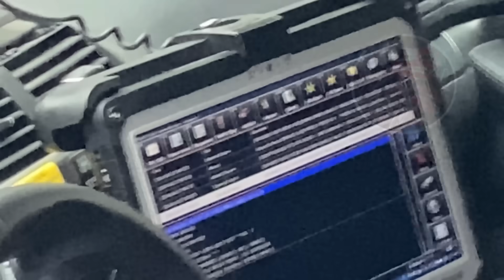INSANE!! - Lying PigTail Endangers Our Lives, And Gets BLASTED By TNT - Toronto Police 51 Division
TNT is a channel that embraces every aspect of the American First Amendment Auditors but exercises his rights in Canada using the Canadian Constitution to educate others on our rights by auditing Police, Government, as well as just regular people to test their knowledge of our rights and educate (when possible).

I wish to make this a full time endeavour so any and all support from my fans is welcomed, below (and in the "about" section of my channel) are some ways you can help;

Although we run into many disrepspectful and sometimes violent individuals, we do not condone any violent, threating or harassing communication or actions of any description.
If you feel the need to contact an entity or person portrayed in our videos, we ask tht you do so in a respectful manner

Toronto Police Services 51 Division
Address: 51 Parliament St, Toronto, ON M5A 2Y5
Hours:
Open 24 hours
Province: Ontario

PC Kerr - Badge 12459 (LYING PIG TAIL)
PC Graham - Badge 65657 (Yellow Jacket Giving Directives)
Sgt Irving Badge 8313 (Older Man Who didn't say a word)
Sgt Hammond Badge 86204 (Younger Supervisor who said "you got all your cameras, you're happy)
PC Osman 82678 (Rude skinny black cop with CCW)
PC Miller Badge 12613 (young guy who said nothing)
PC Da Silva Badge 90660 (young guy who told me to respect personal space)

I do not encourage or even condone violence, harassment, threats or any disrespectful behaviour. It doesn't help our cause at all...
play safe ladies and gentlemen